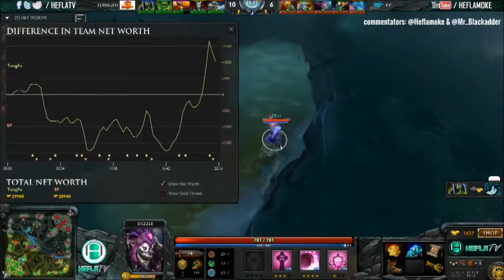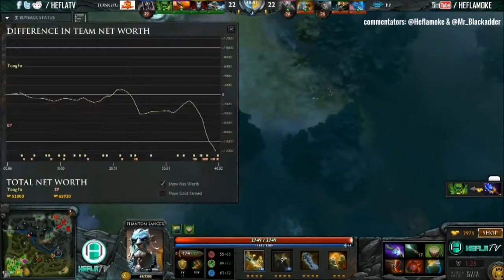ESCC ||| TongFu vs Energy Pacemaker ||| Grand Finals Bo5 ||| Game 3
Casters:  Heflamoke & Mr_Blakadder
Stats: Corrupt DropBear